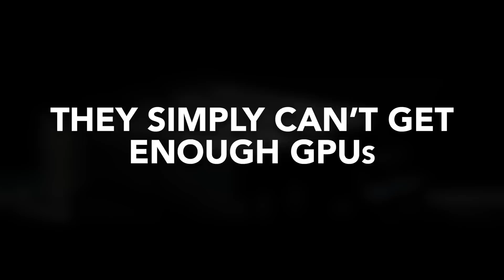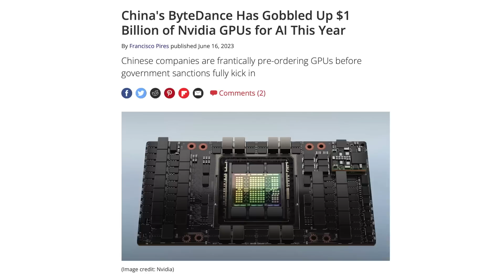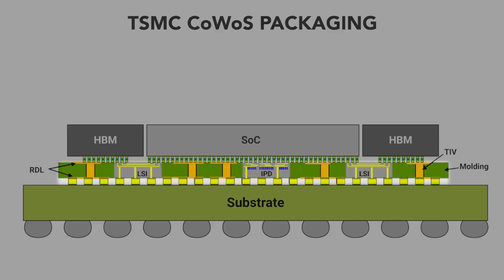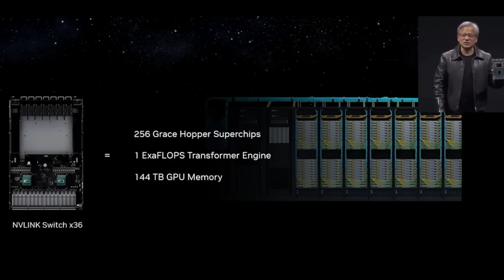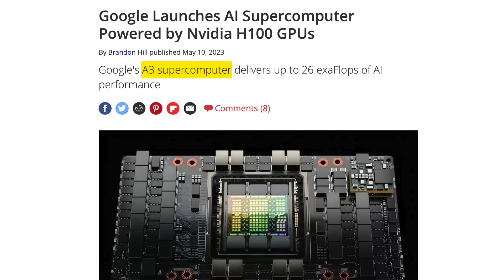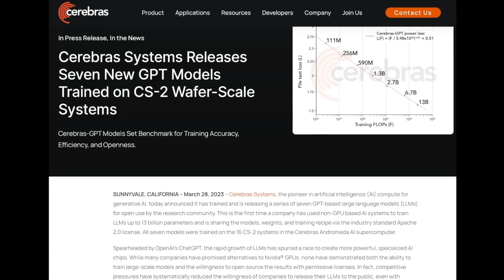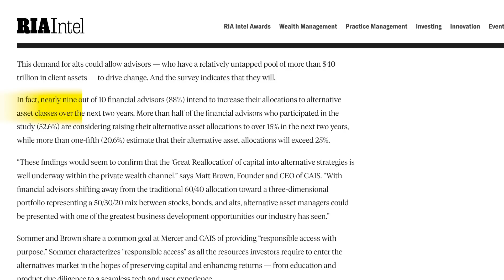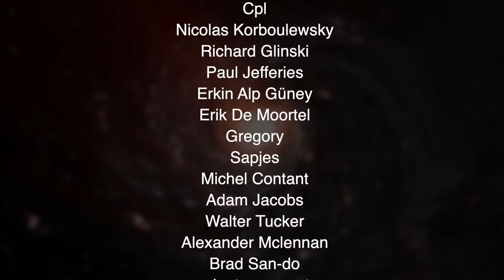The Secret to NVIDIA Success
Purchase shares in great masterpieces from Pablo Picasso, Banksy, Andy Warhol, and more.

📩 Sign up for my Deep In Tech Newsletter for free!